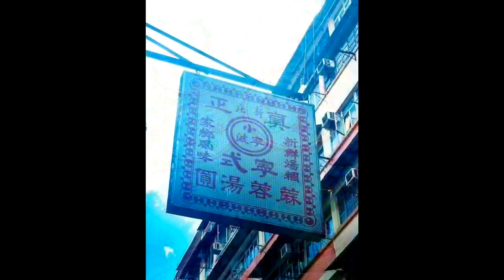Ho Ho Go Experience: Landscape that fading away 消失中的街角風景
The vintage views of some old streets in Hong Kong will be gone very soon in the name of redevelopment.  We would like to make a brief record for Whampao Street, where its old trades, neighborhood and its over-fifty-year street view will be disappear very soon.
香港很多老街風物快將因重建而清拆，我們為黃埔街留了一個簡短記錄，因為它沿街的老行業，街坊，和超過五十年的境貎將一一消失。